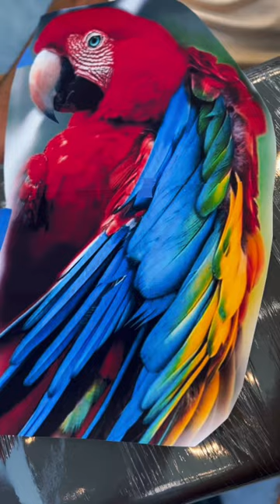Finalizando essa tattoo